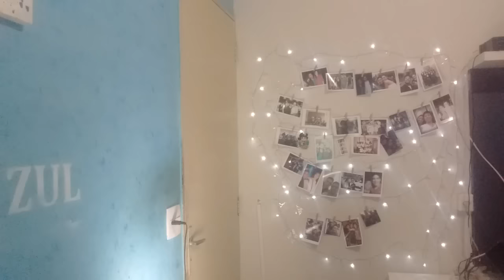dica LGBTs / libras / ativa legenda "cc"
sanpchat marazulgodoy19
site blog